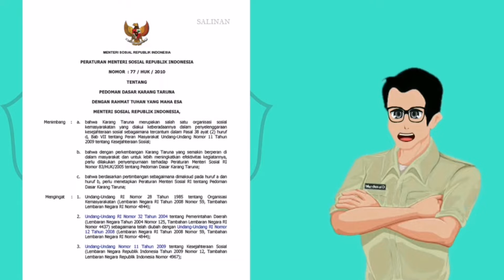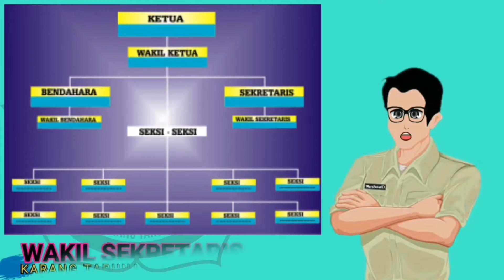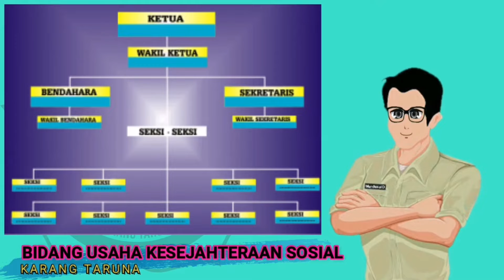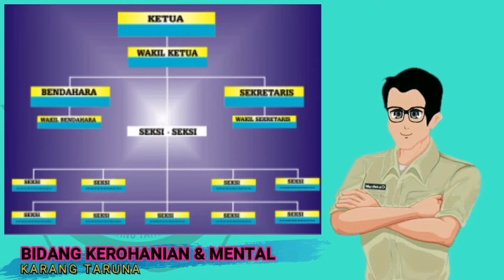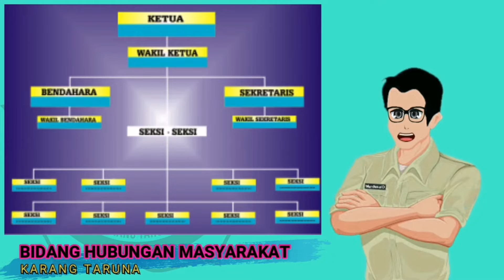KARANG TARUNA, apa dan bagaimana fungsinya?